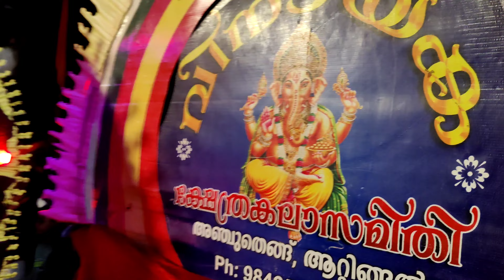കോട്ടാങ്ങൽ പടയണി കോട്ടാങ്ങൽ കരയുടെ ഘോഷയാത്ര | Daily Vlog 24 B